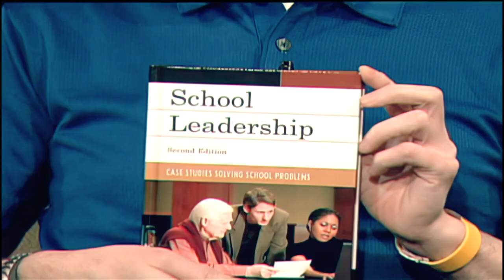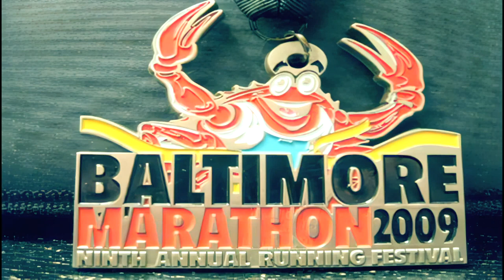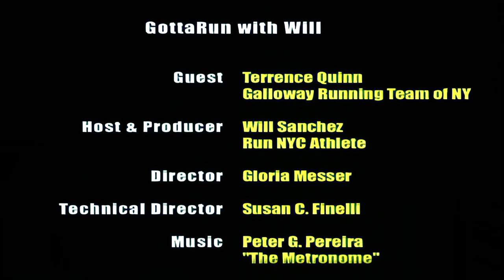Terrence Quinn, Galloway NYC Running Club Team, is the guest [recorded May 2011]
Terrence [aka Teary] Quinn's non-stop chatter on the Galloway way of mastering the Marathon late in his running career and much more!